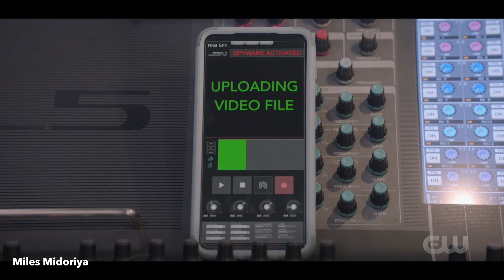All American Season 5 Episode 17 Review and Recap!! "Mask Off"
This is a review and recap of All American Season 5 Episode 17 talking about what happened in the episode involving Spencer, Jordan, Olivia, Layla, Patience, and Skye.